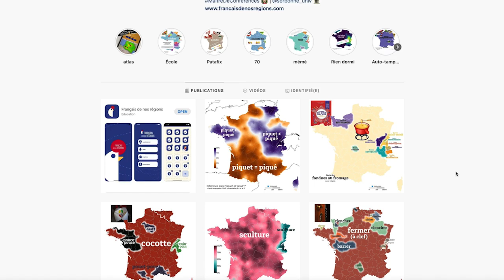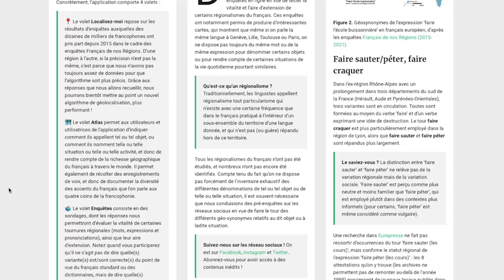10 Expressions différentes en fonction des régions de France - Les régionalismes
Pain au chocolat ou chocolatine? Il pleut ou ça pleut? Une vidéo pour mieux comprendre les régionalismes en français et pouvoir communiquer dans toutes les régions de France! Vocabulaire, grammaire, prononciation, on t’explique toutes les subtilités du français régional. :-)

📚 Sommaire de la vidéo:
0:00 : Introduction
1:04 : Une chocolatine vs un pain au chocolat
1:57 : Il est quelle heure vs c'est quelle heure ?
2:49 : Il pleut vs ça pleut
3:49 : Différentes prononciations selon la région
5:59 : Une carafe vs un pichet vs une cruche...
7:17 : Le quignon du pain
7:51 : Un crayon à papier
8:32 : Le diner vs le déjeuner
9:37 : Conclusion